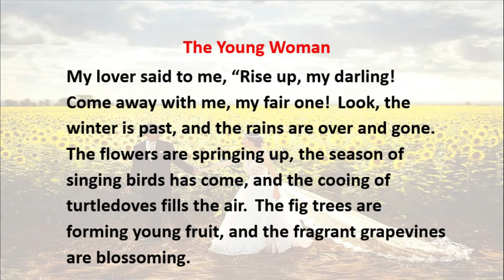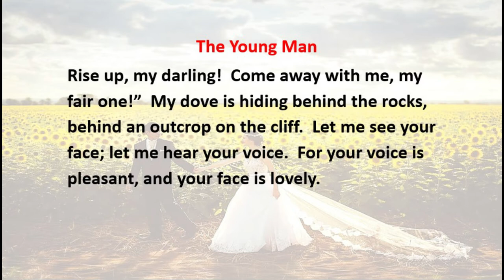4 16 20 Hidden Brides and Little Foxes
Ever seen a bride with a bite?